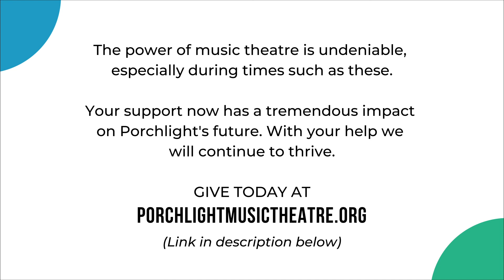WPMT Presents: Springtime in the Rockies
The WPMT premiere of “Springtime in the Rockies” starring (from the 1942 film) Betty Grable and Carmen Miranda with Dick Powell and Verna Felton is now live on YouTube, Facebook, Apple Podcasts, Spotify and all major podcast platforms! This audio broadcast, as first heard in 1944 on The Lux Radio Theatre features “Run, Little Raindrop, Run,” “Chattanooga Choo Choo,” “I Had the Craziest Dream” and more! AND as a special treat the Radio Preview for the film version on “20th Century Fox is On the Air!”